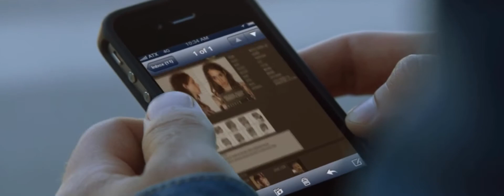Sheryl Marie Mott Scenes | Logoless + 1080p + Megalink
Leave request if you want!